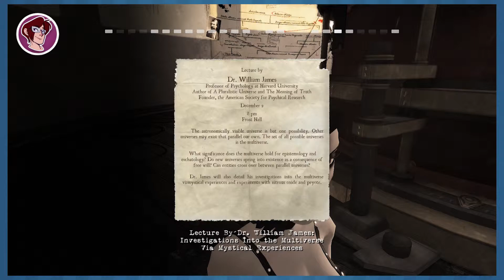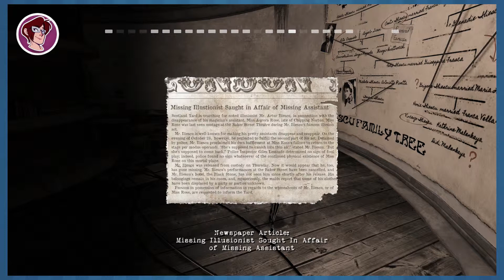Contrast Ep. 10: Hoop The Doop - ToasterBoy & Friends feat. Hynoxolus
Get a Blood-Splattered Box today!  Supplies are limited.